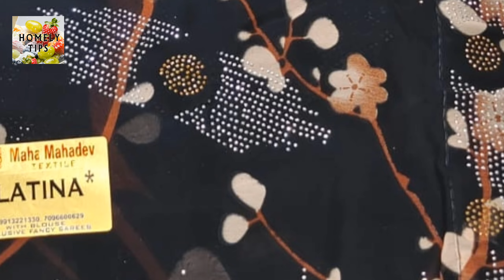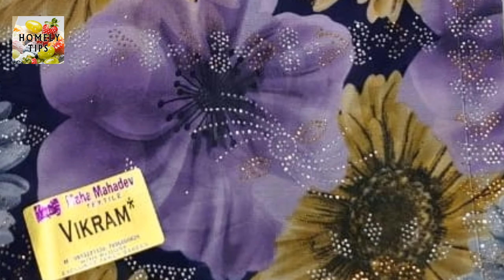கண்ணை கவரும் விதவிதமான ஸ்டோன் ஒர்க் சேலைகள் வாங்க/Single Saree Courier Available/Sarees online shop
ஸ்டோன் ஒர்க் சேலைகள் வாங்க இந்த வாட்ஸ்அப் குருப்பில் இணையுங்கள்

pls join this WhatsApp group link and get new arrivals of Sarees collection